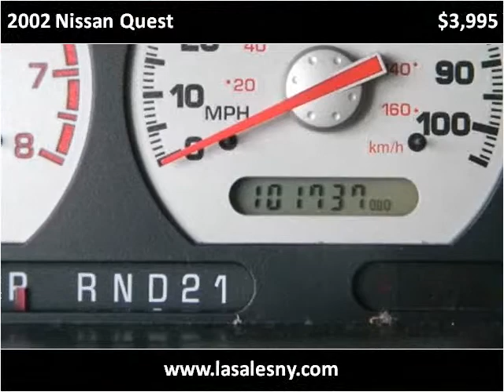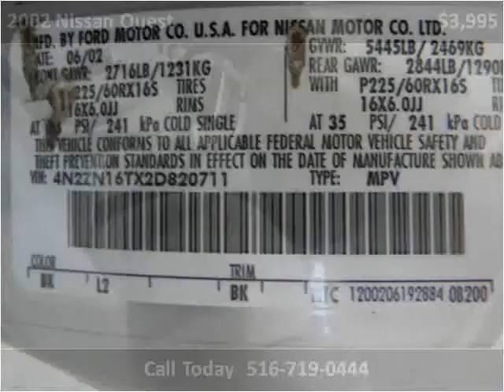2002 Nissan Quest Used Cars Hicksville NY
This 2002 Nissan Quest is available from L.A. Sales.